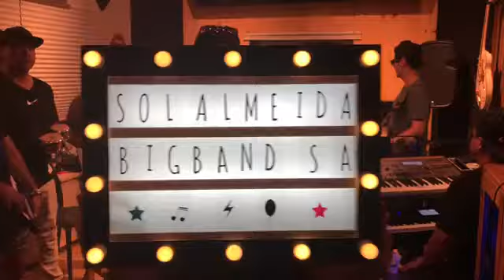Solange Almeida - Tá pronta pra rebolar